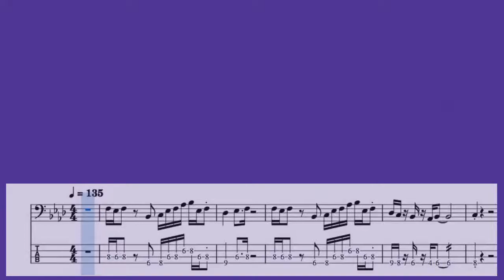La Fantástica Aventura - Dragon Ball intro | Cover bajo + Tabs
Instagram y Facebook: Aprende Música VH